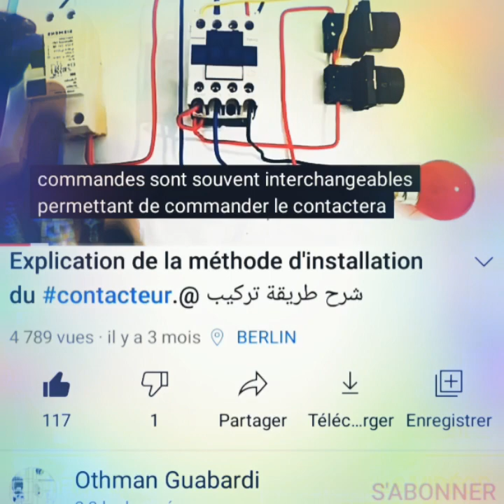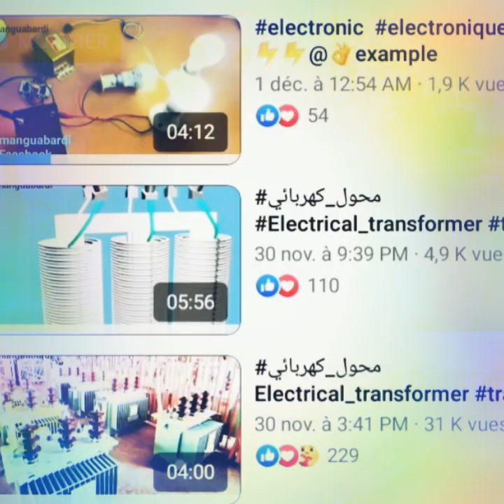Electricité Maintenance Industrielle.